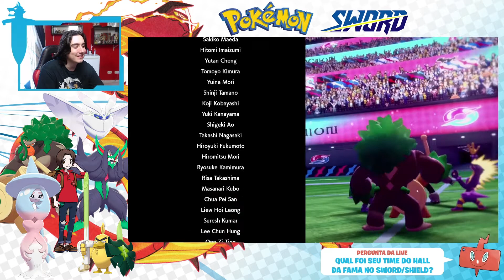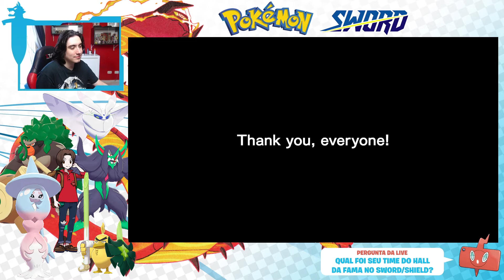Pokémon Sword #38 - O novo CAMPEÃO de Galar